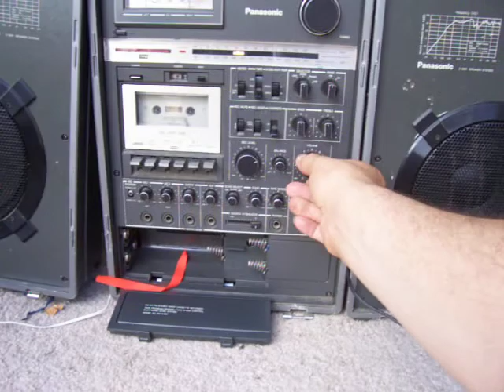Panasonic RX-6400 Boombox cassette mono sound Loud test.mov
Panasonic RX-6400 mono sound Loud test